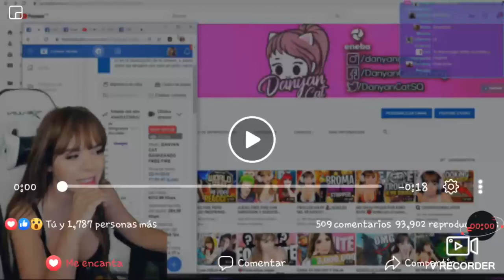Ass Dannyan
Nada que ver con mi canal pero buenisimo